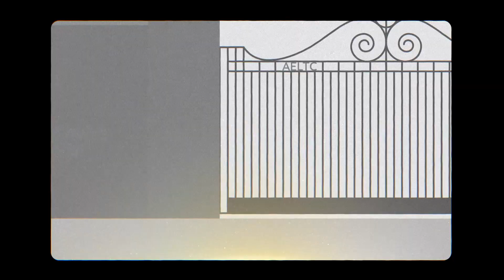Blade and Bounce Travel Through Time! | Wimbledon Kids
Blade and Bounce find a magical tennis racket, hidden deep in the Museum, which allows them to explore Wimbledon's past, present, and future